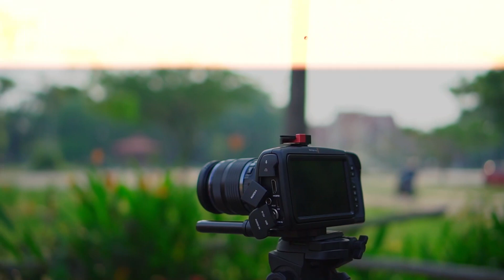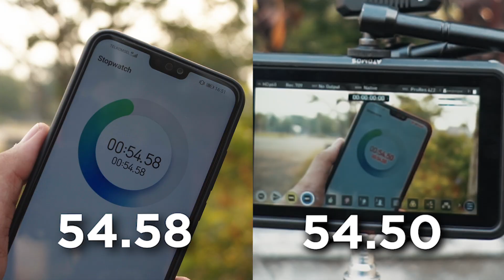Setup Kamera Menjadi Professional I Hollyland Mars 300 Review Indonesia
HAI GUYS!
Divideo kali ini kita membahas mengenai Wireless Video Transmission, Transmitter ini sangat berguna untuk membuat short film, video event documentation, wedding videography dan masih banyak lagi. Bagaimana kualitas dari Produk Hollyland Mars 300 yang aku review kali ini? Simak video nya sampai habis guys.!

Rekomendasi Peralatan yang aku gunakan

SEMOGA BERMANFAAT :)
Tinggal kan komentar kalian dibawah, LIKE nya jangan lupa gaes :)